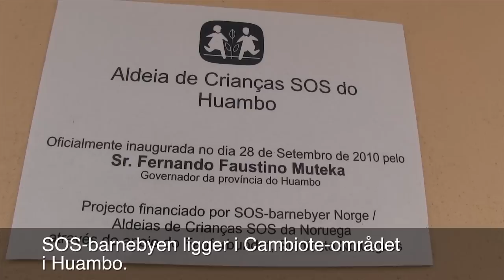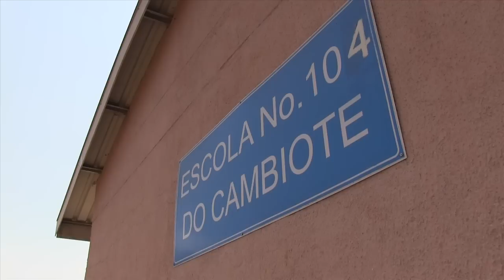Fagforbundets SOS-barneby i Angola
Filmen viser Fagforbundets SOS-barneby i Angola.